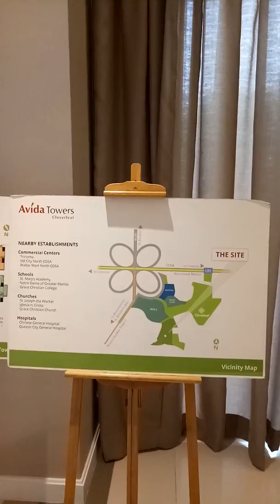Avida Towers Cloverleaf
Avida Towers Cloverleaf is located at Brgy.Balingasa,Balintawak,Quezon City near Ayala Mall Cloverleaf and LRT Station.
For as low as 7,000 you can own your unit.
For more Information please Call or Text:
Raquel Dogillo - 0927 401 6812